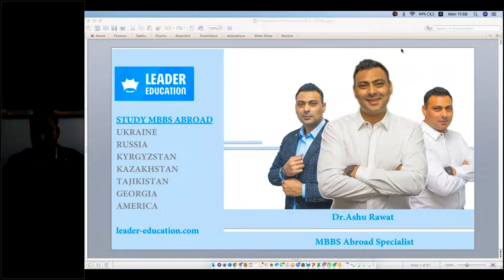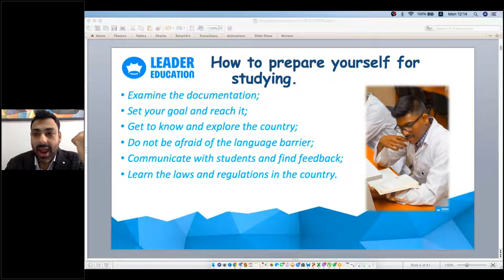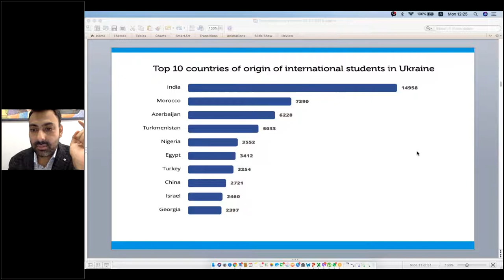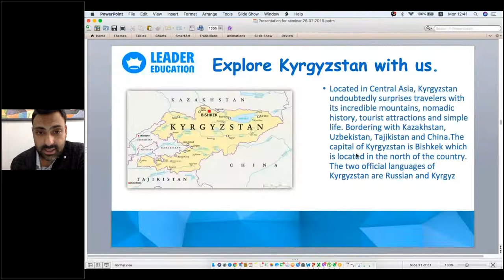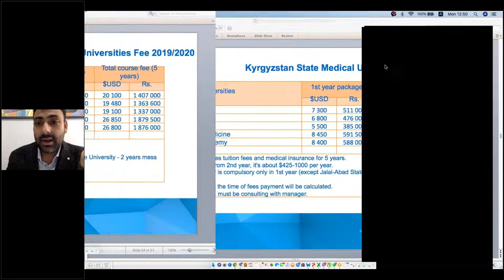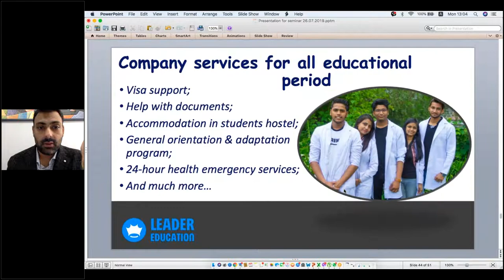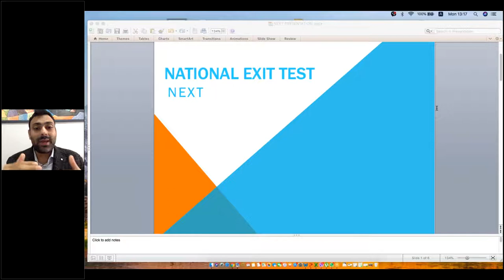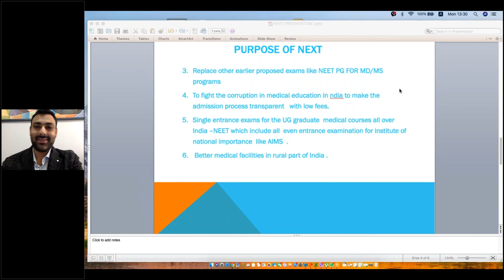MBBS Abroad 2020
MBBS abroad online session which conducted this Monday.

Dr. Ashu Rawat is an MBBS abroad consultant and here he is explaining in detail in this videos about MBBS abroad and universities in which many Indian students go for MBBS.

You can contact or mail

Leader Education are leaders in global quality higher education. We are officially licensed to deal with student recruitment for MBBS in universities of Ukraine, Kazakhstan, Russia, Kyrgyzstan, Belarus, Georgia, Armenia, Uzbekistan, China, Philippines, Lithuania. We are the only educational consultants that help students throughout their entire period of education, providing ground support in every country. We have our own renovated hostel for our students. Professionalism,
honesty, tolerance, speed and client-centric behavior are some of the qualities that have been associated with us.